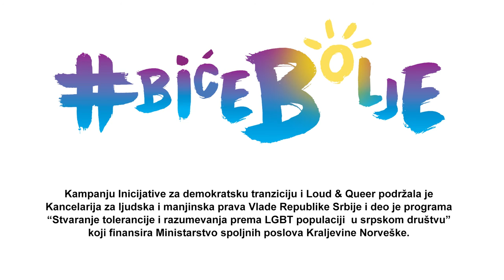Kampanja bićebolje - finalni spot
Kampanju bićebolje Inicijative za demokratsku tranziciju i Loud & Queer podržala je Kancelarija za ljudska i manjinska prava Vlade Republike Srbije i deo je programa "Stvaranje tolerancije i razumevanja prema LGBT populaciji u srpskom društvu" koji finansira Ministarstvo inostranih poslova Kraljevine Norveške.

Video: HEJ! PR kreativa
Režija: Maja Bekčić-Petrović
Kamera: Nenad Dilparić
Montaža: Nebojša Pavlović
Logo design: Saša Numić